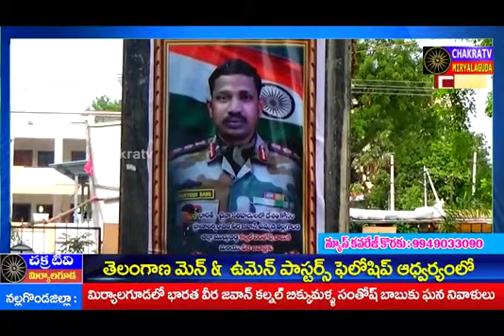Pray for India, Pray for Telangana.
Pastors fellowship prayers for our nation:
Friday fasting prayer's for our city and country to save from war and comfort our 20 soldiers families .. Praying for soldier from our city Santhosh and his little two children..
Praying for the world to be free from corona virus and comfort prayers for millions of corona victim families.
Daddy stop corona virus shouts and cry from 🌍 earth to shake the doors of the heaven.. Forgive our people, forgive all sins and save your people..